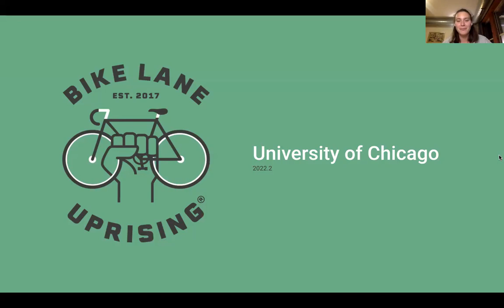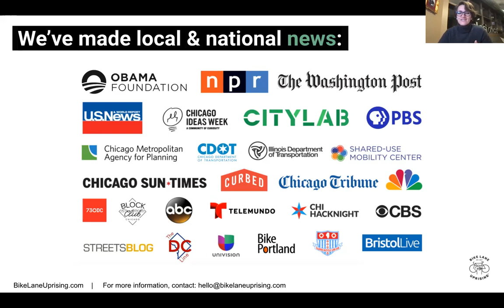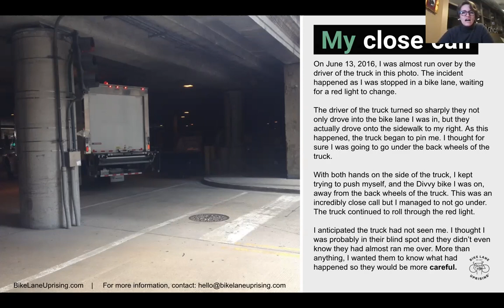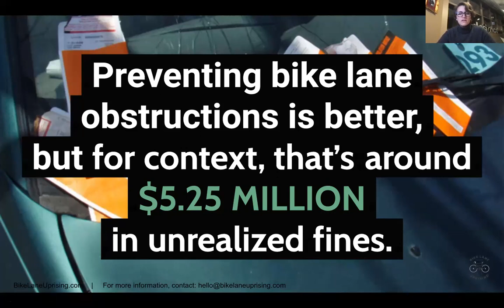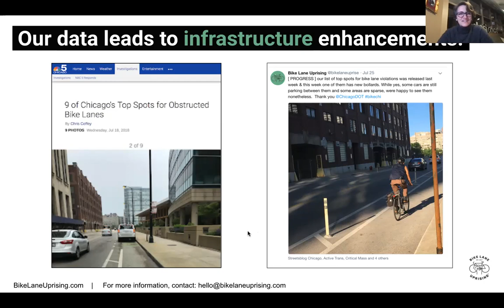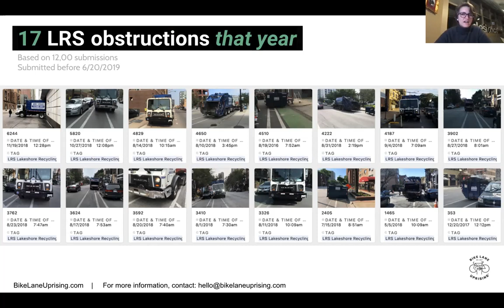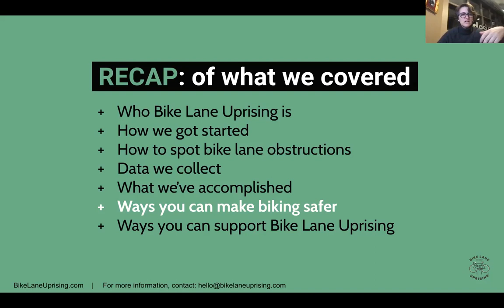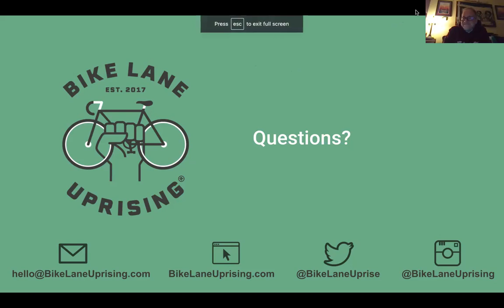Data in Dialogue: Bike Lane Uprising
Join Chicago Studies for a Data in Dialogue session with Christina Whitehouse, founder of Bike Lane Uprising, a cyclist-led civic tech platform focused on making cycling safer by making it easy to report bike lane obstructions, and finding trends in the data to hold violators accountable and prevent future obstructions.

The Data in Dialogue series offers participants a "behind the scenes" look at a Chicago-relevant dataset, archive, or other resource for research about the city. As the work of Miranda Fricker and others have taught us, data are not neutral. Sessions in this series open critical conversations with Chicagoans responsible for making decisions about data at all stages in its "life-cycle," from collection to curation to publication to representation.